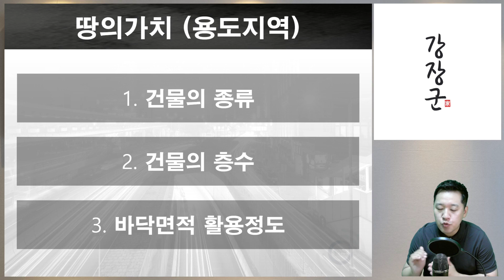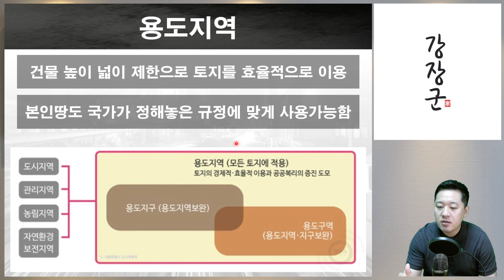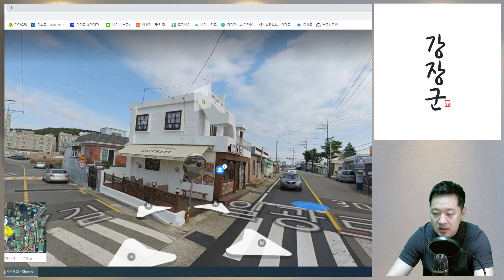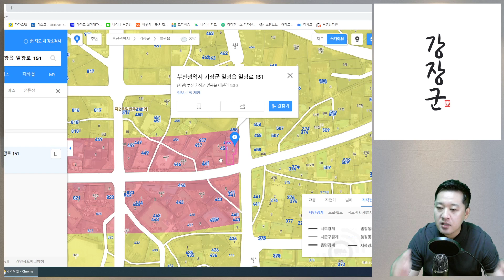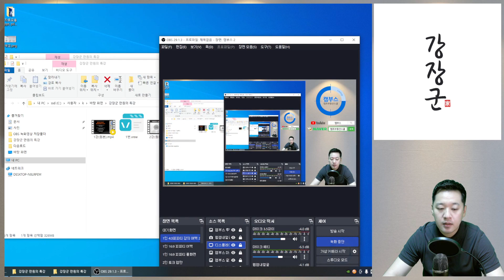토지투자 및 꼬마빌딩 구매시 가장 중요한 "용도지역"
토지의 가치를 결정할때 제일중요한게 3가지가 있는데 첫번째는 이땅에 지을수 있는 건물의 종류 입니다. 내땅에 빌딩을 올릴수 있는 땅과 농가주택? 밖에 짓지 못하는 땅의 가치는 엄연히 다를수밖에 없습니다.

그리고 두번째는 건물의 층수가 있는데. 내땅에 100층까지 지을수있는 용도지역을 가진 토지와 4층까지? 밖에 지을수 없는 토지의 가치는 당연히 다를수밖에 없습니다.

건축하시는 사장님 입장에서는 이땅을 사서 많은 호실을 뽑고 분양해야 많은수익을 낼수있기 때문에 높이지을수 있는 땅은 수요자체가 몰릴수 밖엔 없습니다.

다음 세번째가 바닥면적의 활용정도 입니다. 만약 내땅 100평이 있는데 100평중 80평을 지을수 있는 땅의 가치와 20평을 지을수 있는 땅의 가치는 땅의 활용도만 보더라도 4배차이가 나니 땅값도 차이가 날수밖에 없습니다.

이처럼 방금 보신 3가지가 바로 용도지역에 의해서 결정됩니다.

▶ 강장군과 함께하는 토지이야기
     ( 평생회원 멤버십 33만원 )

▶ 강장군의 토지기초강의
     ( 강의료 1만원 )